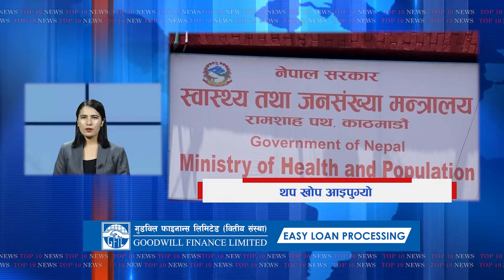TOP 10 NEWS 09 -30 PM 2079-03-19| NICE TV HD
TOP 10 NEWS 09 -30 PM 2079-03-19  NICE Television HD || A Satellite Television Station || Nepal's 2nd HD Television